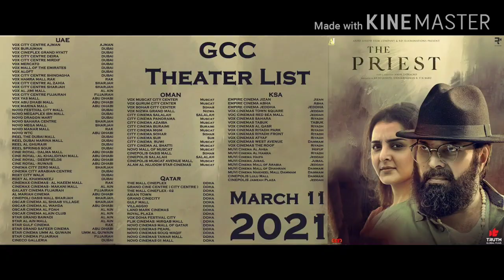ദി പ്രീസ്റ്റ് ഓർമ്മകളിൽ സംവിധായകൻ ജോഫിൻ ടി ചാക്കോ | Mega Star | Mammootty | The Priest | Movies 2021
നിഖിലയുടെ വൈറലായി മാറിയ മമ്മൂക്കാ നോട്ടം | Mammootty | Mega Star | Nikhila Vimal | The Priest | 2021